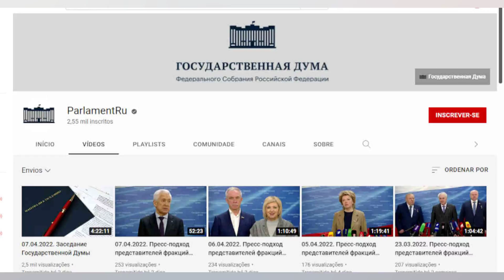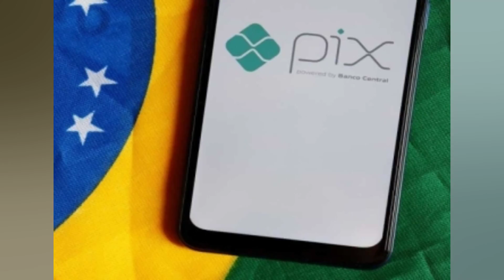YOUTUBE TIRA DO AR CANAL DO PARLAMENTO RUSSO E GERA IRA EM AUTORIDADES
(Reuters) – O YouTube bloqueou a Duma TV. da Câmara dos Deputados da Rússia. provocando uma resposta contundente de autoridades que disseram que o serviço de streaming mais popular do mundo enfrentará consequências no país. No sábado. uma mensagem no YouTube dizia que o canal da Duma havia sido “encerrado por violação dos Termos de Serviço do YouTube”. O YouTube está sob pressão do regulador russo das Comunicações Roskomnadzor e as autoridades da Rússia foram rápidas em responder ao bloqueio. “Pelo que parece. o YouTube se condenou. Salvem o conteúdo. transfiram para plataformas russas. E apressem se”. disse a porta voz do Ministério das Relações Exteriores. Maria Zakharova. no serviço de mensagens Telegram. A agência de Comunicações da Rússia emitiu ordem para que o Google restabeleça acesso ao canal da Duma imediatamente. “A empresa norte americana de TI adere a uma posição anti russa pronunciada na guerra de informação desencadeada pelo Ocidente contra nosso país”. disse a Roskomnadzor. O Google disse à Reuters em um comentário por email que está comprometido com o cumprimento de todas as sanções aplicáveis ​​e leis de conformidade comercial. “Se descobrirmos que uma conta viola nossos Termos de Serviço. tomamos as medidas apropriadas. Nossas equipes estão monitorando de perto a situação em busca de atualizações e alterações.” Vyacheslav Volodin. porta voz da Duma. disse que a ação do YouTube é mais uma prova de violações de direitos e liberdade por parte de Washington. “Os EUA querem obter o monopólio da promoção da informação. Não podemos deixar isso acontecer”. disse Volodin no Telegram. A Rússia já restringiu o acesso ao Twitter. Facebook e Instagram desde o envio de milhares de tropas para a Ucrânia em 24 de fevereiro.